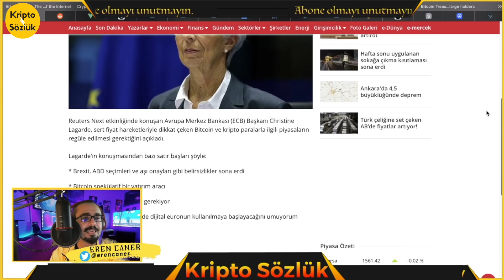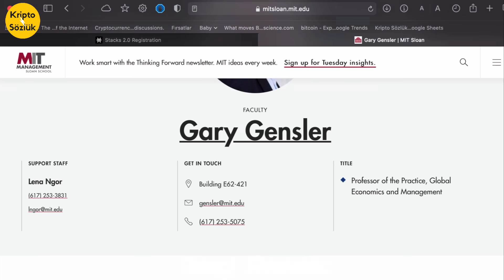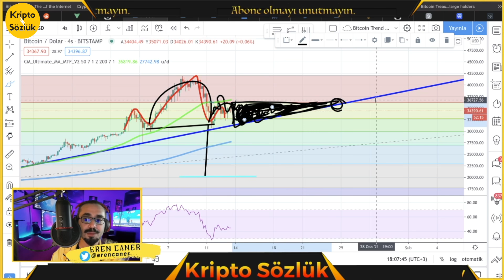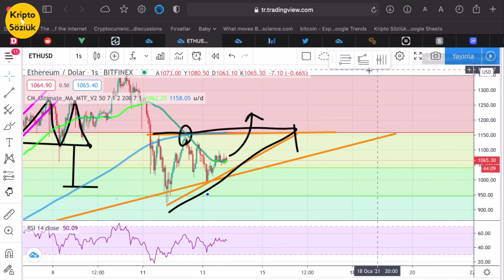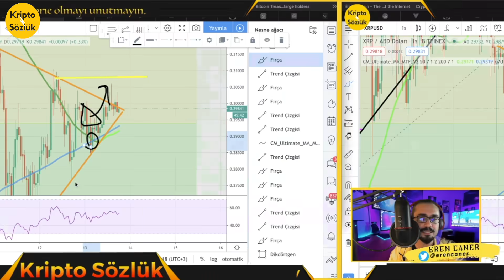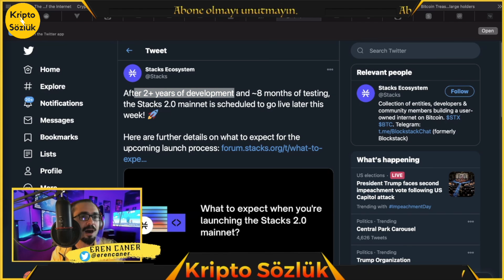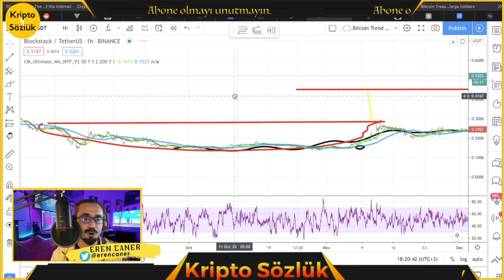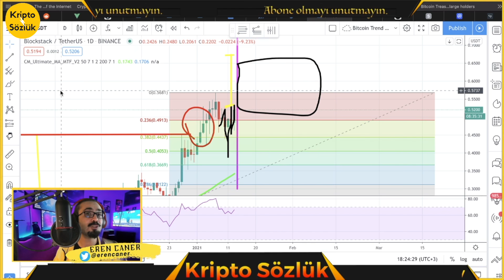İŞARET FİŞEĞİ!!! BITCOIN VE ETH BÜYÜK PATLAMA YAPACAK! STX VE RIPPLE XRP - ALTCOIN TEKNİK ANALİZ!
00:00 GİRİŞ
01:52 AVRUPA MERKEZ BANKASI BITCOIN’LE İLGİLİ NELER YAPACAK!
02:37 TETHER USDT’Sİ BTC VE ALTCOIN’LERİ PATLATACAK MI! KİMLER ZARAR GÖRECEK!
03:45 SEC BAŞKANI DEĞİŞİYOR! RIPPLE XRP İÇİN BÜYÜK TEHLİKE GELİYOR!
04:55 BITCOIN’DE SİNYAL GELİYOR! SIKIŞMA VAR!
06:06 BTC’DE FORMASYON ÇALIŞIRSA!…
06:15 BITCOIN’DE HER TÜRLÜ SERT SIKIŞMA YAŞANACAK! BU TARİHE DİKKAT!
06:51 BTC ALALIM MI SATALIM MI YOKSA SAKLAYALIM MI!
09:01 BITCOIN’DE KENDİ STRATEJİM
09:27 ETHEREUM TEKNİK ANALİZ!
09:55 ETH, SIKIŞMA YAŞANACAK!
10:!8 ETHEREUM ALTCOIN SEZONUNDA NE YAPAR!
10:53 KÜÇÜK YATIRIMCI OLARAK BUNLARA DİKKAT ETMELİYİM!
11:24 RIPPLE XRP TEKNİK ANALİZ!
12:30 XRP ALINIR MI!
13:03 COINBASE VENTURES’IN ALDIĞI ALTCOIN’LER
14:33 STACKS (STX)’TE BÜYÜK GÜN GELİYOR!
16:56 STX TEKNİK ANALİZİNDE OLASI BÜYÜK HEDEF!
19:10 STX ALTCOIN ALALIM MI SATALIM MI YOKSA SAKLAYALIM MI!

İşaret fişeği geldi. Bitcoin ve Ethereum neden büyük patlama yapabilir! Ripple XRP'ye SEC'ten gelebilecek ikinci büyük darbe ne olabilir. STX alımır mı. Stacks'te neler oluyor! Bitcoin alınır mı, satılır mı hepsini yatırım tavsiyesi vermeden masaya yatırıyoruz. SEC başkanı değişiyor. Bitcoin'i nasıl etkiler. Sanal , dijital , kripto paralarda en son haber ve yorumlar için mutlaka sonuna kadar izleyin. Yatırım tavsiyesi değildir.

Bağış
Bitcoin: 3A3QsSgbXNQuCz6pG4VYwwb88jcJcorgPC
Ethereum: 0x8077B466C708eC75F31e3bD6EE4C90888E68aAa9

Telegram'a gel!